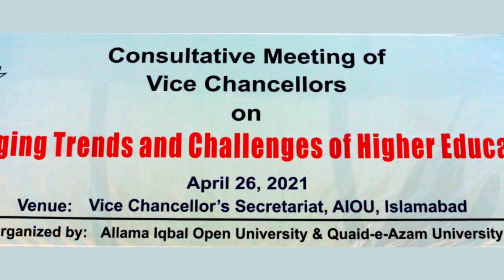Consultative meeting of VCs on "Emerging Trends and Challenges of Higher Education"( April 26, 2021)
Consultative meeting of Vice Chancellors on "Emerging Trends and Challenges of Higher Education"( April 26,  2021) | AIOU
Avenue: Vice Chancellor's Secretariat, AIOU, Islamabad
Organized by : Allama Iqbal Open University & Quaid e Azam University
Coverage: Institute of Educational Technology, Allama Iqal Open University, Islamabad, Pakistan